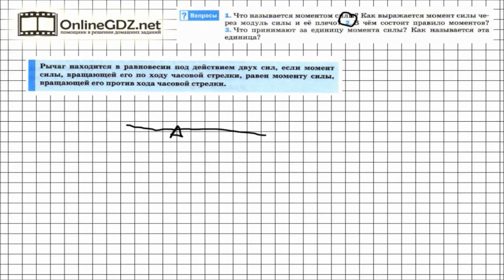Вопрос №2 § 59. Момент силы - Физика 7 класс (Перышкин)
Новая физическая величина поможет по-новому записать правило равновесия рычага. Давайте посмотрим, как это можно сделать. Умение использовать для этого понятие «момент силы» особенно поможет, если сил, действующих на рычаг будет не две, а больше.